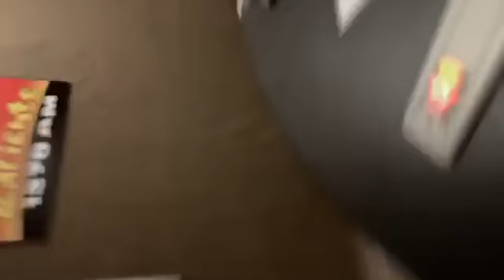Noviembre 5, 2018 Abogado de DUI y Abogado defensa criminal Opinen y Participen el la sección de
Abogado de DUI y Abogado defensa criminal
Opinen y Participen el la sección de comentario !!!
AHORA ESTAMOS EN VIVO!!!
2:00 PM EN FACEBOOK-LIVE RADIO 1370AM

Abogado Penal
Abogado Criminal
Abogado Penalista
Abogado Criminalista
Abogado
Migración
Inmigración
PRISION estatal
PRISION federal
Cargos
Ciudadanía
Amenazas
Fianza
Licencia suspendida
Carcel condado
Declare Culpable
Abogado DUI
Visa U
Seguro Falso para trabajar
Deporten
Primer DUI
Segundo DUI
Consecuencias
Robo de identidad
Abogado SanFrancisco
Abogado Oakland
Abogado SanMateo
Abogado Fremont
Abogado Hayward
Abogado SanJose
Abogado PaloAlto
Abogado Milpitas
Abogado RedwoodCity
Record Criminal
Criminal
Criminales
casos Criminales
casos Penales
Limpiar Récord
Seguro Social
ICE
deportados
Ranchero
Argentina BuenosAires
Bolivia LaPaz Sucre
Chile Santiago
Colombia Bogotá
CostaRica SanJosé
Cuba Havana
Dominican Republic Santo Domingo
Ecuador Quito
Honduras Tegucigalpa
Mexico Mexico City
Nicaragua Managua
Panama Panama City
Paraguay Asunción
Peru Lima
Puerto Rico San Juan
Spain Madrid
Uruguay Montevideo
Venezuela Caracas
(NOTE TO FACEBOOK: